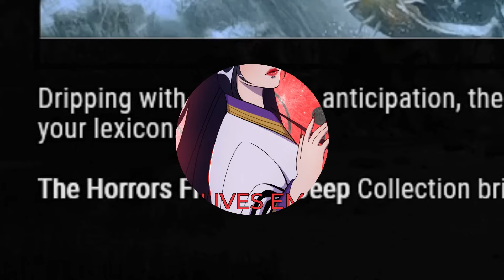CADA UM POR SI... EU SOLTEI A MÃO! | Dead By Daylight - Dani Liu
Oi filhas! Joguei essa partida de Dead By Daylight lá na minha live (que faço todos os dias na Twitch).

Lembrando que esse vídeo foi retirado da minha live que faço todos os dias lá na Twitch! Com isso, eu consigo trazer muito mais vídeos aqui pra vocês!